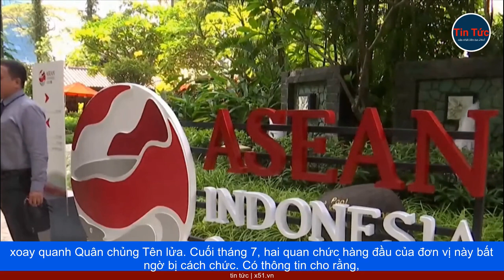CUỘC THANH TRỪNG QUÂN ĐỘI CỦA TẬP CẬN BÌNH - CHIA RẼ TỪ BÊN TRONG ĐỂ TÌM NHÓM CAM KẾT TRUNG THÀNH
Một cuộc đại thanh trừng quân đội đang được tiến hành ở Trung Quốc. Sự vắng mặt của các nhân vật chủ chốt của quân đội, trong bữa tiệc chiêu đãi kỷ niệm, ngày thành lập nước Trung Hoa thời hiện đại, vào tuần trước, đã làm rõ thực tế đó, và khiến chính giới Bắc Kinh phải suy nghĩ, về ý định của Chủ tịch Tập Cận Bình.